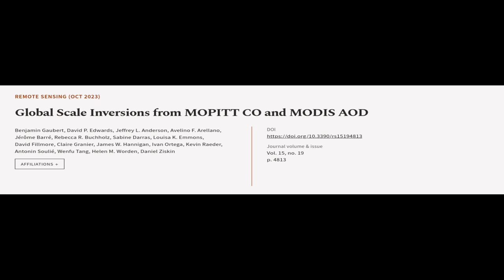Global Scale Inversions from MOPITT CO and MODIS AOD | RTCL.TV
### Keywords ###

### Article Attribution ###
Title: Global Scale Inversions from MOPITT CO and MODIS AOD
Authors: Benjamin Gaubert, David P. Edwards, Jeffrey L. Anderson, Avelino F. Arellano, Jérôme Barré, Rebecca R. Buchholz, Sabine Darras, Louisa K. Emmons, David Fillmore, Claire Granier, James W. Hannigan, Ivan Ortega, Kevin Raeder, Antonin Soulié, Wenfu Tang, Helen M. Worden ,and Daniel Ziskin
Publisher: MDPI AG
DOI: 10.3390/rs15194813

### Video Timestamps ###
0:00:00 - Summary
0:01:07 - Title
0:01:13 - Tail
0:01:18 - End